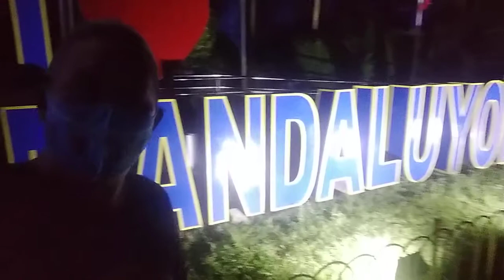madilim walang mga ilaw